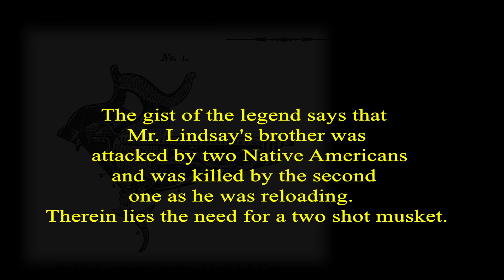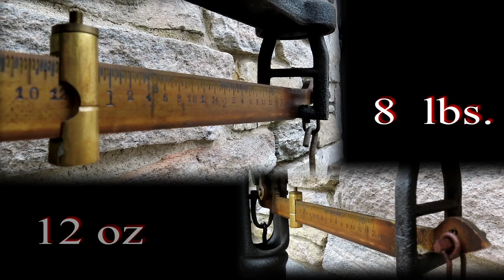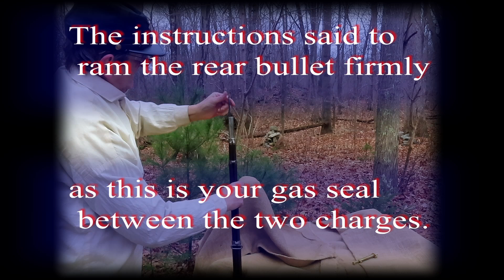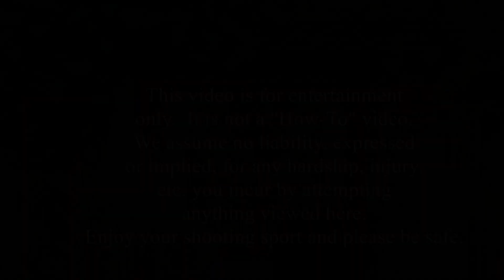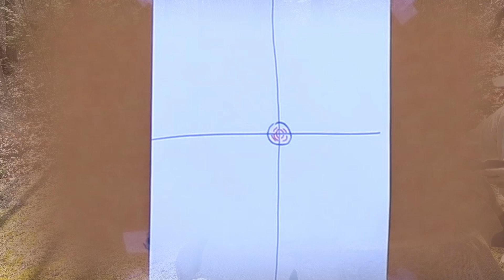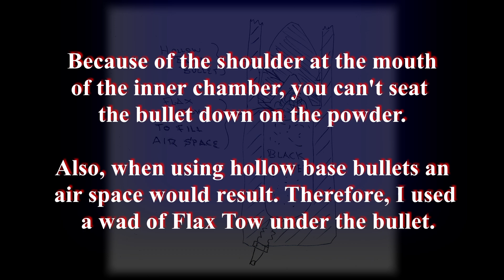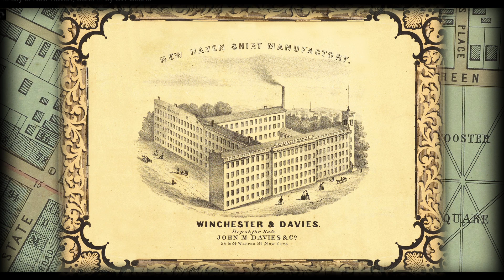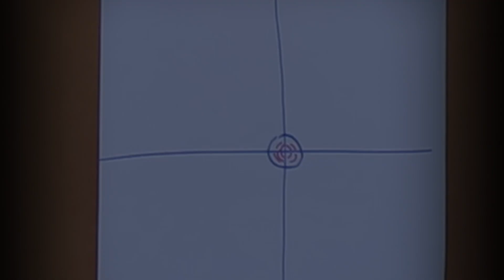LINDSAY Two Chamber Civil War .58"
A J.P. LINDSAY,  double chamber   Civil War, arm.